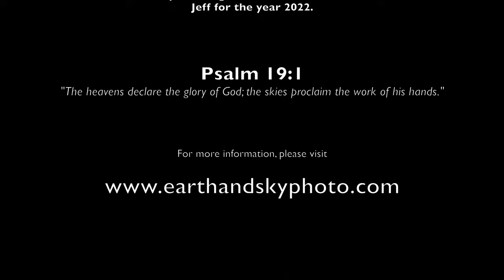A Year in the Cosmos: Space Photography in the year 2022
Please join me in a journey through the cosmos in the year 2022.

My camera gear:
Canon EOS Ra
Canon EOS RP
Canon 35mm f1.2 for Canon EOS R
Canon 50mm f1.8 for Canon EF
Canon EF to R lens adapter
Sigma 20mm f1.4 Art lens
Sigma 85mm f2 Art lens
Rokinon 135 f2
iOptron SkyGuider Pro
ZWO ASI294MC Pro
ZWOASI 294MMPro
ZWOASI AM5 mount
DJI Mini Drone Bundle
DJI Osmo Pocket
DJI Osmo Mobile 3
Rode Wireless Go Microphones
Insta360 One R

Celestron RASA 8"
Astro-Physics 130EDF
Astro-Physics 92mm Stowaway
Astro-Physics Mach1GTO